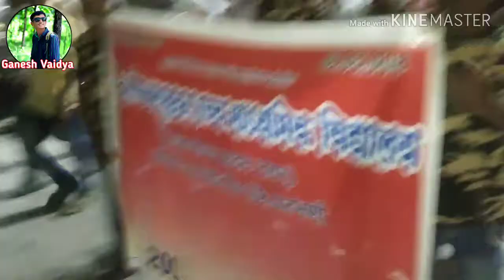🚩🚩जय भवानी मित्र मंडळ सोनपेठ🚩🚩